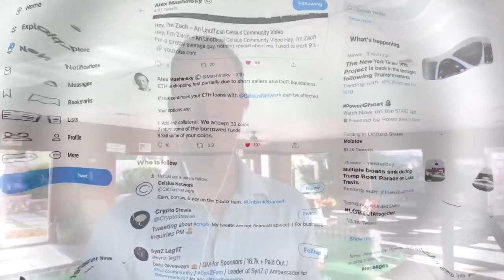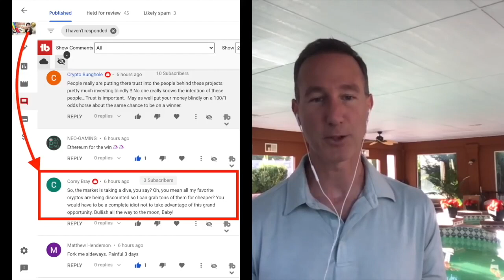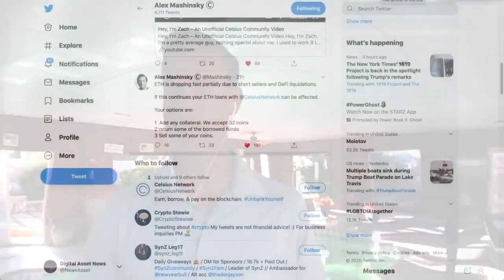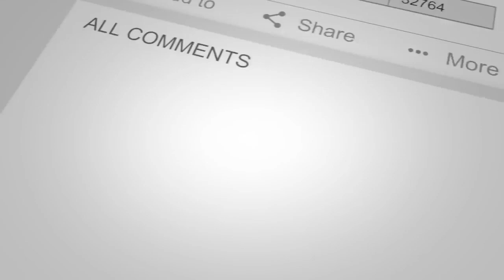Q of the Day: How to be successful in a PULLBACK.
●▬▬▬▬▬▬▬▬▬▬▬CRYPTO ESSENTIALS▬▬▬▬▬▬▬▬▬▬▬▬▬▬▬▬▬●

●▬▬▬▬▬▬▬▬▬▬▬▬▬FOLLOW D.A.N.▬▬▬▬▬▬▬▬▬▬▬▬▬▬▬●

and/or...

●▬▬▬▬▬▬▬▬▬▬▬▬▬▬AUDIO TRACKS▬▬▬▬▬▬▬▬▬▬▬▬▬▬●

●▬▬▬▬▬▬▬▬▬▬▬▬▬▬VIDEO TOOLS▬▬▬▬▬▬▬▬▬▬▬▬▬▬●

●▬▬▬▬▬▬▬▬▬▬▬▬▬EXIT STRATEGIES▬▬▬▬▬▬▬▬▬▬▬▬▬▬▬●

●▬▬▬▬▬▬▬▬▬▬▬▬RECOMMENDATIONS▬▬▬▬▬▬▬▬▬▬▬▬▬▬▬▬●